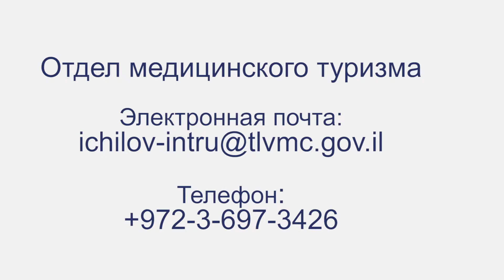Департамент гематологии и пересадки костного мозга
Пациенты со всего мира направляются на консультацию опытных специалистов гематологической клиники Тель-Авивского медицинского центра Сураски в Израиле для прохождения лечения заболеваний крови. Медицинский центр является всемирно признанным учреждением в области гематологии и трансплантации костного мозга